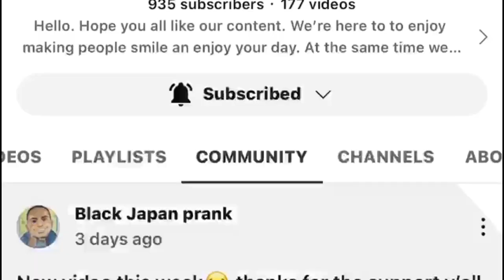Best touching hand on escalator prank 2022 awkward on the escalator new funny Japanese reactions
Hello guys after the BUSHMAN PRANK we tried this new escalator  prank just for fun on Japan cute girls an couples..

This video is made just for laugh my friends.
I bet you not to laugh .